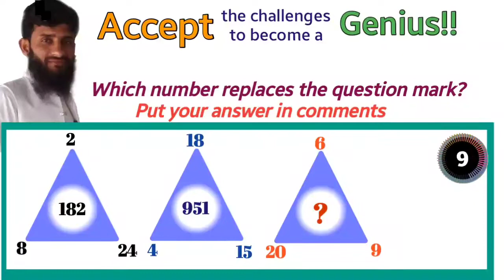missing number reasoning q43| triangle puzzles | PAF test | non verbal intelligence test| PAK test